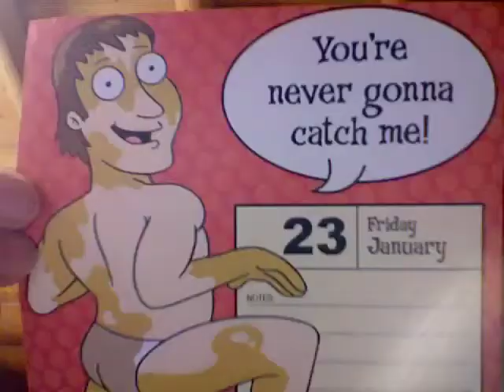VIDEO RESPONSE Numero Tres - Kiiade under cover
Random response to this video.